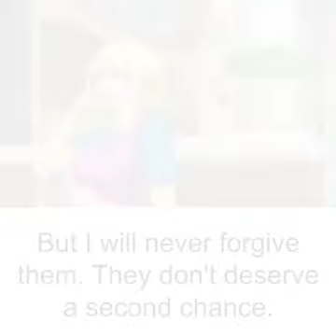She didn't forgive her parents